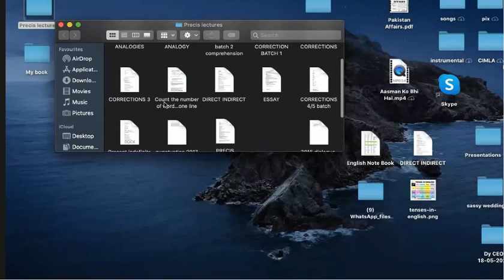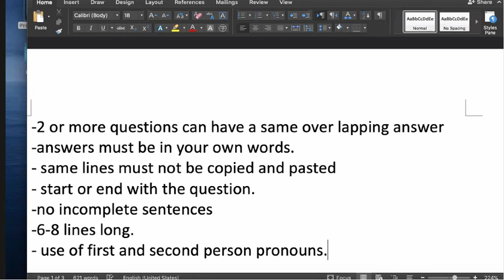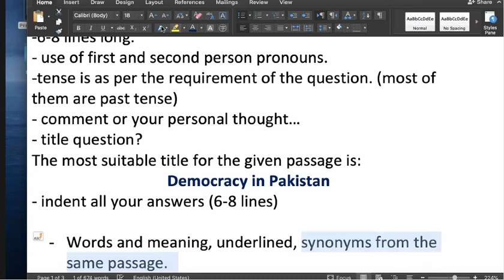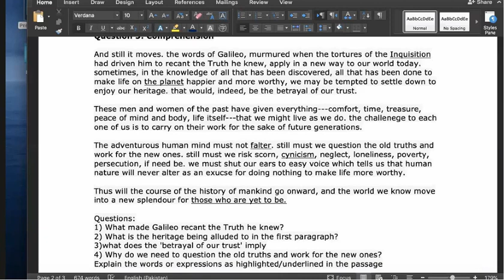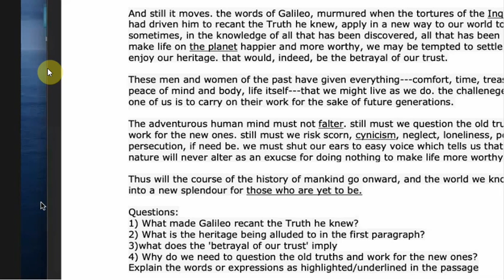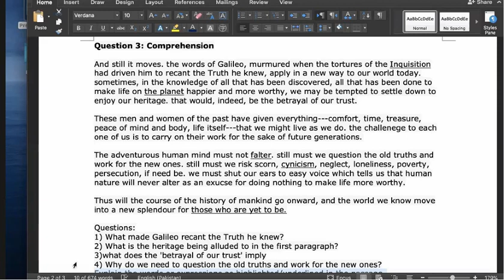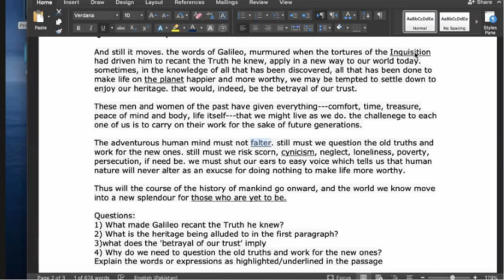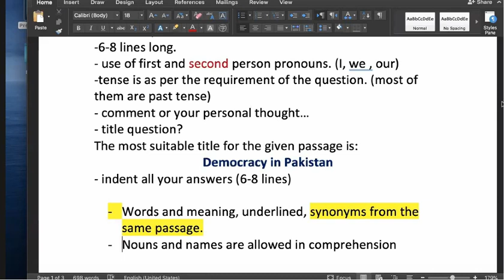English Preci Comprehension Lecture for CSS By Sassi Malik Sher |Rules to Solve Comprehension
how to write comprehension in css exam.
lecture no 1 by mam sassi css 2017 precise and composition topper in whole pakistan.